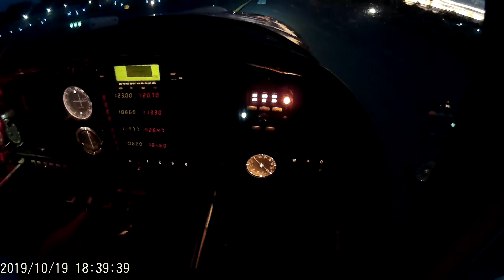Flying my Grumman Tiger with my uncle and cousin from Madisonville to Hancock County at sunset.